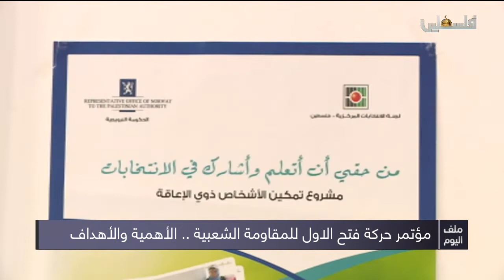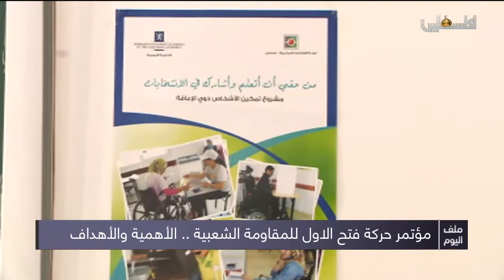ملف اليوم - مؤتمر حركة فتح الاول للمقاومة الشعبية ..الأهمية والأهداف 2019/10/13